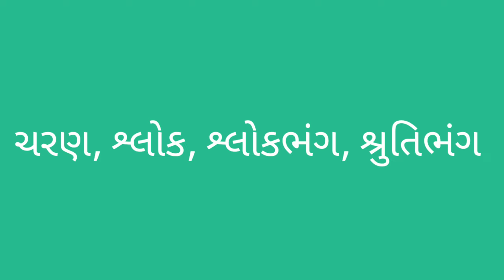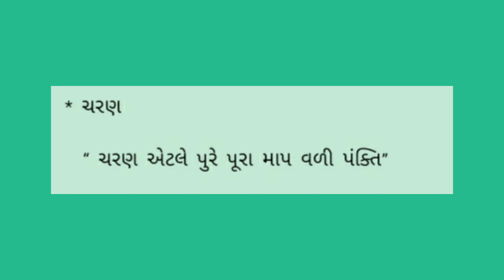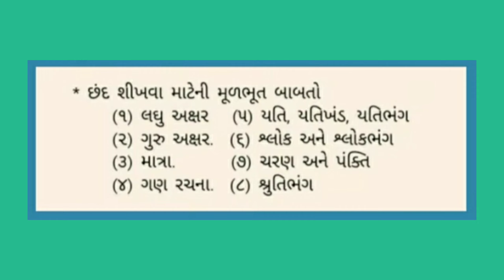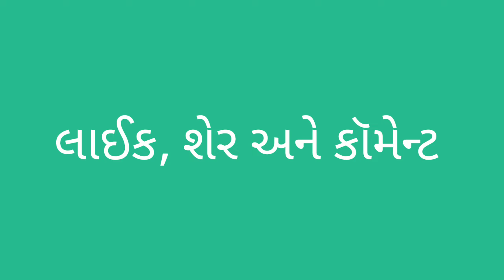ગુજરાતી ભાષાના છંદની સંપૂર્ણ સમજ ( ભાગ - 6)